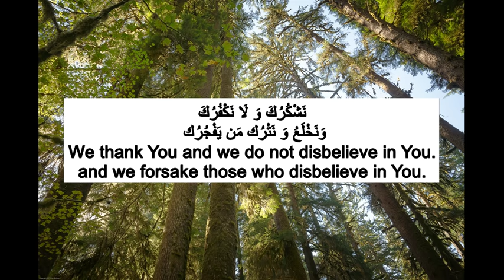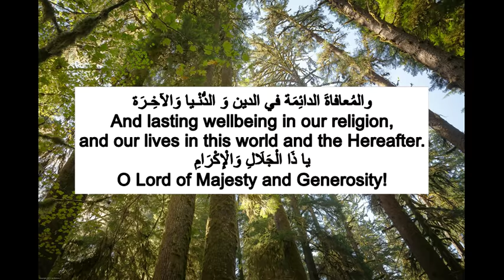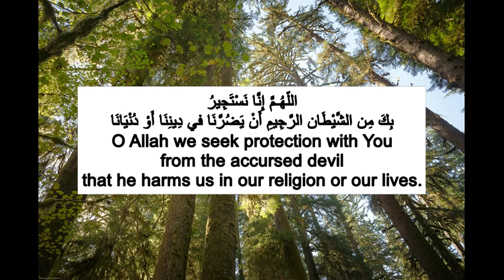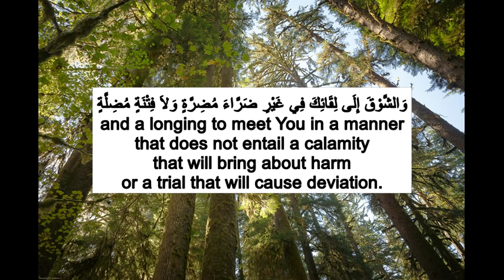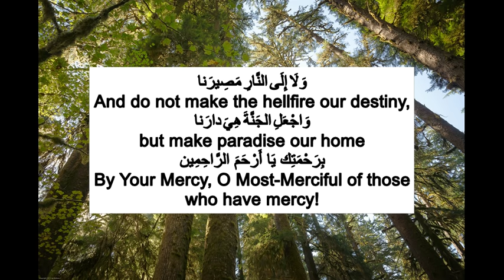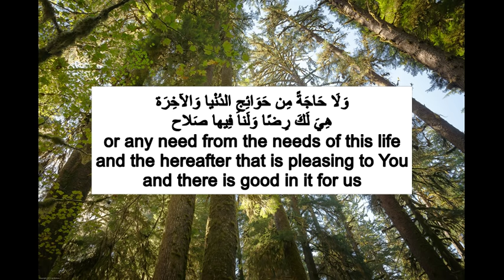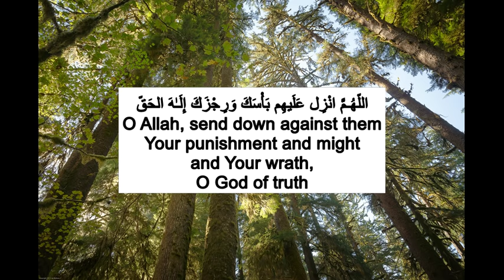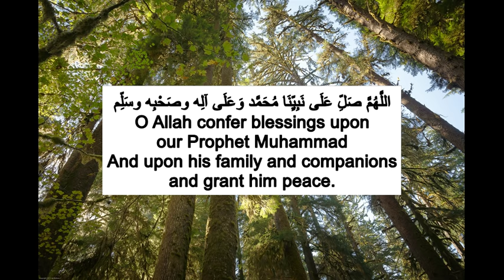Dua recited by Shuraim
Share, share, share! So that you can get ajr as well :)
Ibn Mas'ud (رضي الله عنه) narrated that the Messenger of Allah (ﷺ) said:
“He who guides (others) to an act of goodness, will have a reward similar to that of its doer.” Related by Muslim.